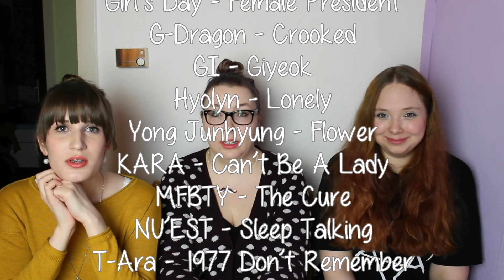[K-Pop Vlog] Our Favourite MVs In 2013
Did you ever wonder what our favourite MVs in 2013 were? Well wonder no more because we are about to tell you!

Last year was a year packed with great MVs but we thought about it for along time and managed to cut down the list we had to about 20 Videos that you really, really, really check out if you haven't yet!

Tell us what MVs you loved last year! Do you agree with us? Did we forget something?

If you would like to have a list so you can check out all the MVs again just head over (there are even links you can click to see the video on yt!)

For a complete list of albums that we own please go